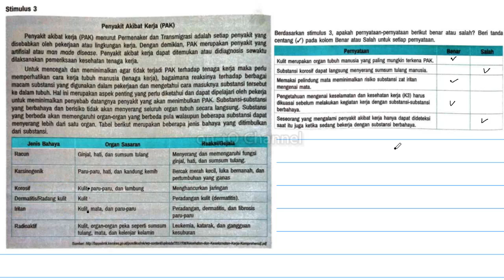berdasarkan stimulus 3, apakah pernyataan-pernyataan berikut benar atau salah?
berdasarkan stimulus 3, apakah pernyataan-pernyataan berikut tmar atau salah? Beri tanu
 (Mtang V) pada kolom Benar atau Salah untuk setiap pernyataan.
 Kulit merupakan organ tubuh manusia yang paling mun"in terkena PAK
 Substansi korosu dapat langsung menyerang sumsum tulang manusia.
 Memakai peündung mata meminimalkan risiko substansi zat irian
 mengenai mata.
 Pengetahuan mengenai kesürnatan dan kesehatan kerja (K3) harus
 düuasai seWum melakukan kegiatan kerja dengan substansi-substansi
 berbahaya.
 Seseorang yang mengalami gmyakü akibat kerja hanya dapat dideteksi
 Saat itu juga ketika sedang dengan substansi